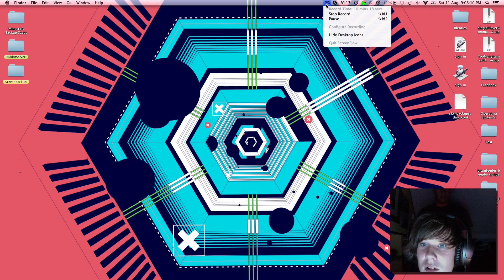Slender game run through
Me playing Slender on my brothers computer...